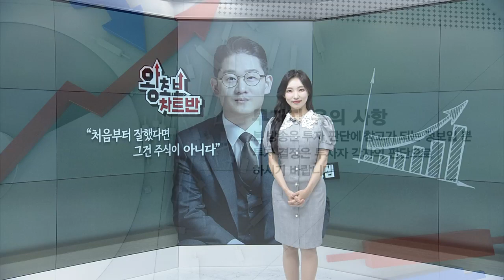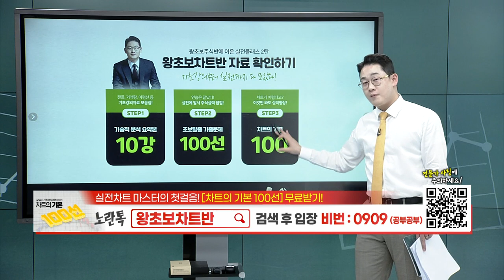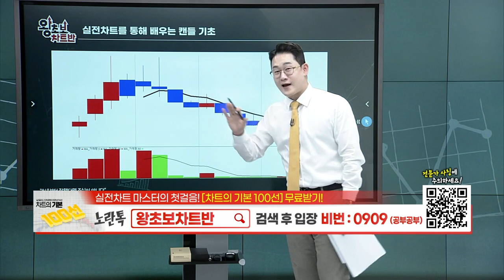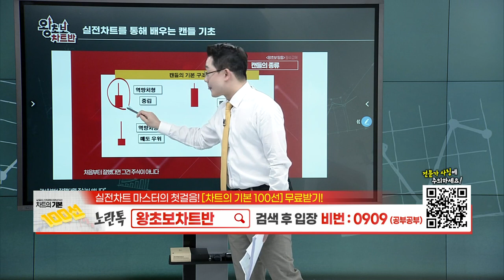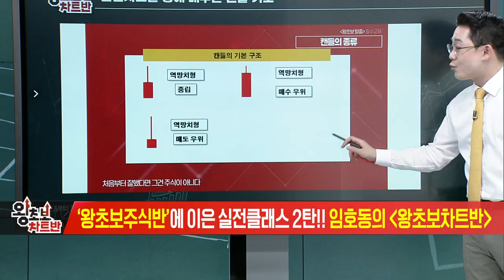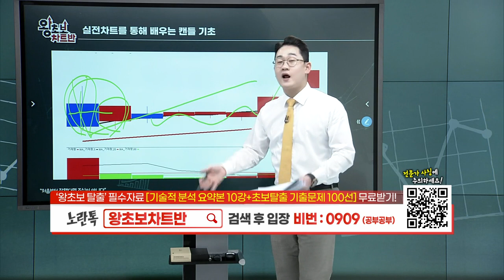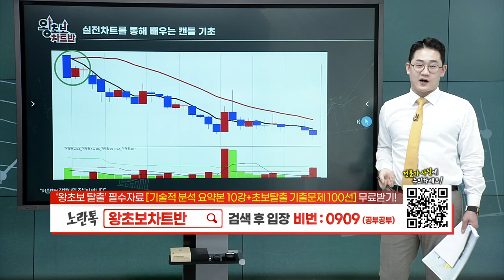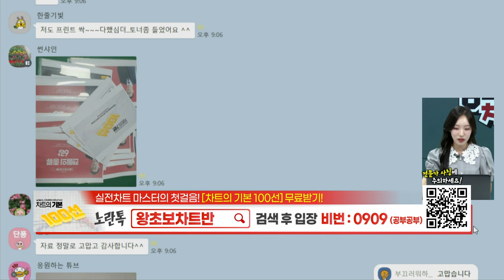[실전차트를 통한 종목패턴 눈에 익히기] 불개미 주식학원 왕초보 차트반 20230524